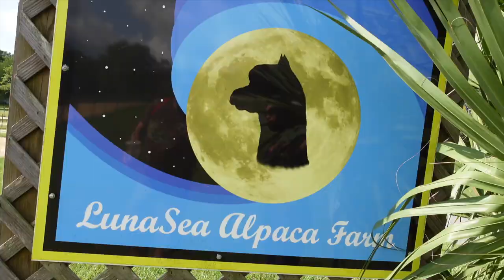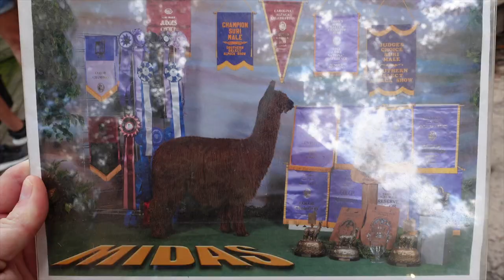We fell in love with alpacas!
Right here in Orlando you can visit a magical land of alpacas and llamas! For just a $10 donation, you get a guided tour, some serious alpaca interaction, and you may even get a kiss from one of the stars of the tour. This really was a great way to spend an early afternoon while getting an opportunity you can't really get anywhere else.